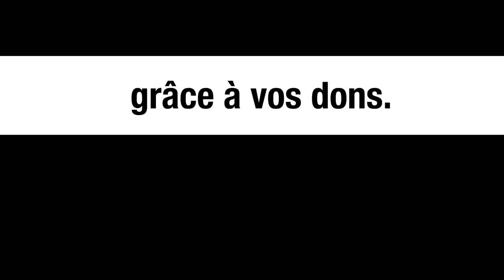175 ans de prison pour Assange ? - Le monde vu d'en bas - n°28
Pour aller plus loin :

- Théo Kececioglu, Coup d’Etat au Soudan : le peuple en résistance, consultable sur le
-       Pierre barbancey, Coup d’Etat au Soudan : de molles condamnations internationales, L’humanité du 28 octobre 2021.
- Amnesty international, Procès Assange, un simulacre de justice », consultable sur le
- Antoine Perraud, Assange : ce procès qui nous consterne et nous concerne, consultable sur le
- Saïd Bouamama, L’affaire Georges Ibrahim Abdallah, éditions 1er matins de novembre, Paris, 2021